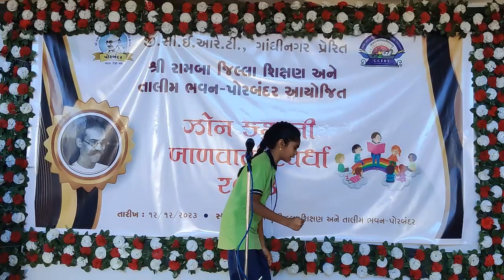|| બાળવાર્તા-9 || પ્રસ્તુતિ : વાણવી પલક ડી., આજોઠા કન્યા પ્રાથમિક શાળા, જિ. ગીર સોમનાથ ||